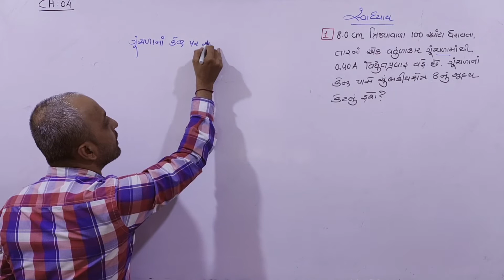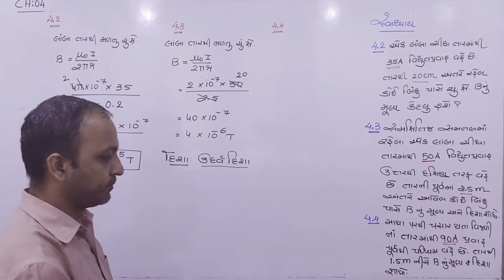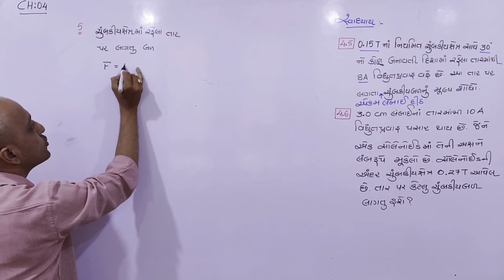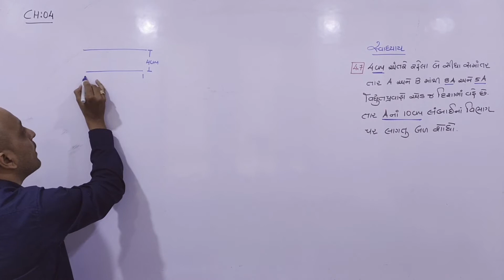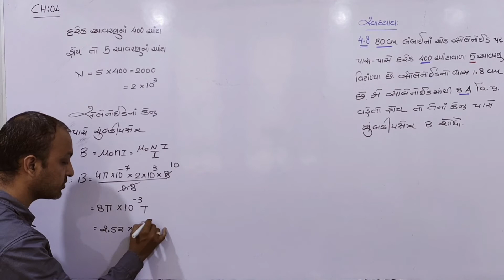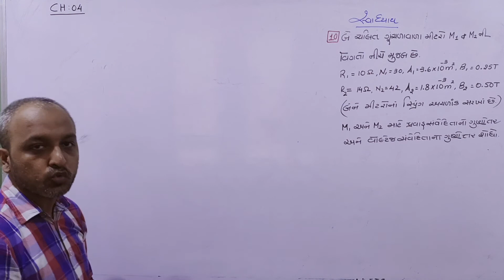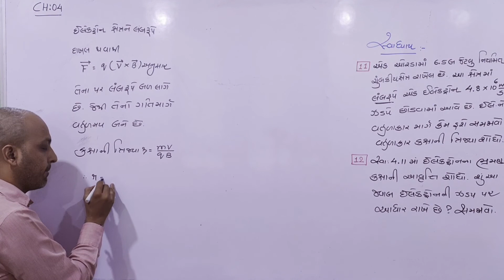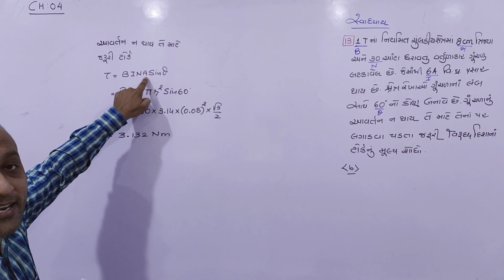12_CH_04_સ્વાધ્યાય